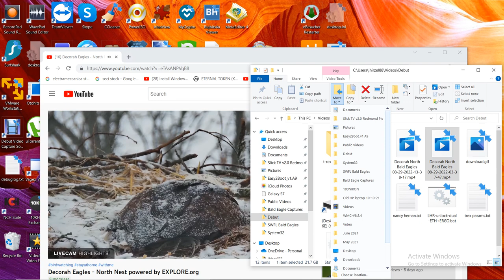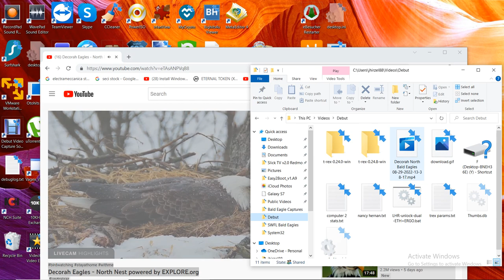Decorah North Bald Eagles 08/29/2022 13:38